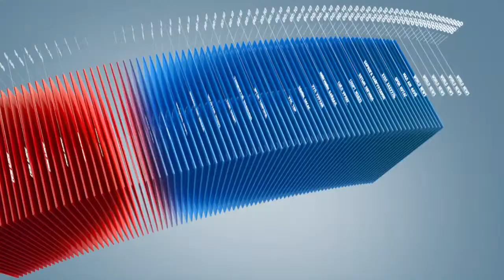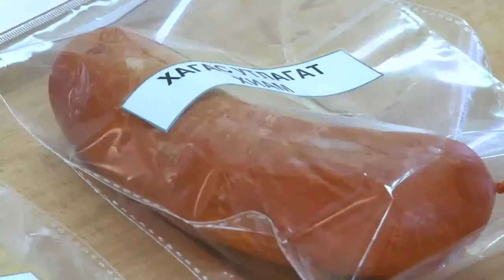C1 Newsroom - Хэрхэн хуурамч хүнсний бүтээгдэхүүн болон хуурамч архийг таньж болох вэ?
Цагдаагийн байгууллага болон иргэдээс ирсэн гомдлын дагуу Нийслэлийн Төв лабортори хүнсний бүтээгдэхүүн болоод бусад бараанд шинжилгээ хийдэг. Энэ удаад өргөн хэрэглээний бараа бүтээгдэхүүн дотор иргэдийн эрүүл мэндэд аюултай гэсэн нэр бүхий бүтээгдэхүүнийг танилцуулж байна.Үзэгч та  хэрхэн хуурамч хүнсний бүтээгдэхүүн болон хуурамч архийг таньж болох талаар доорх мэдээллээс хүлээн авч үзнэ үү?